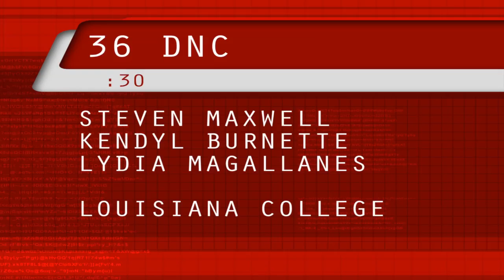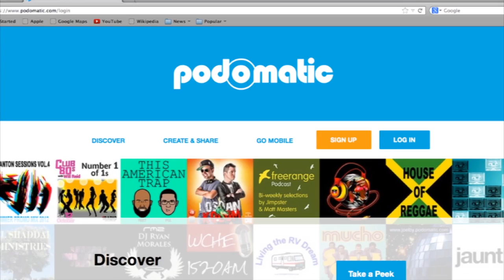LC 2014 36DN Challenge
This video is about LC 2014 36DN Challenge